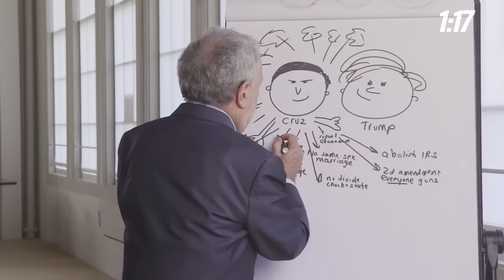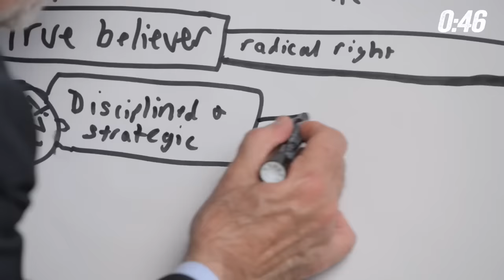Why Cruz is more dangerous than Trump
Robert Reich breaks down why Ted Cruz is more dangerous than Donald Trump.